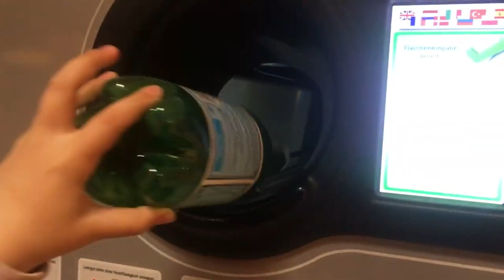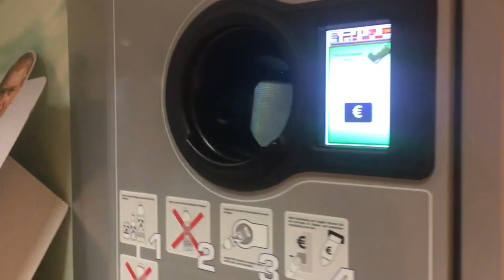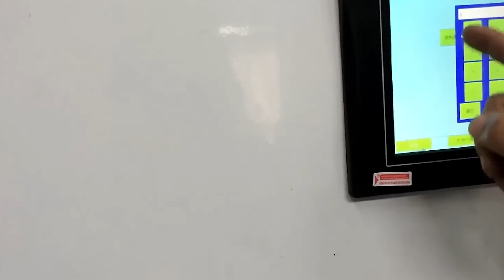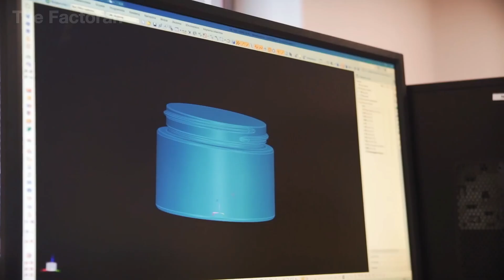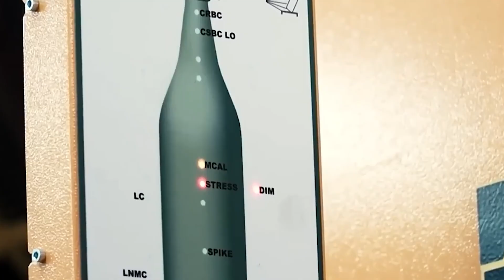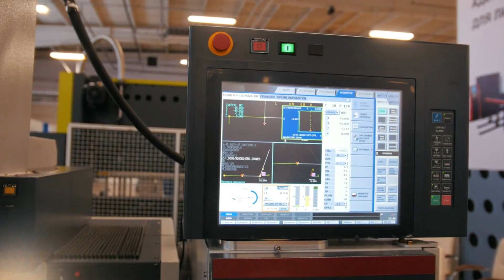How Millions of Glass Bottles Are Recycled In Factory Evry Day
Glass bottles never really die.
What most people see as trash is actually one of the most sustainable materials on the planet. Unlike plastic or paper, glass can be recycled endlessly without ever losing quality, strength, or clarity.

In this video, we take you inside one of the world’s biggest glass recycling plants to uncover how mountains of broken shards are reborn into brand-new bottles — and even end up carrying Coca-Cola across the globe.

From optical sorting lasers scanning thousands of fragments per minute, to furnaces hotter than volcanic lava, to high-speed bottling lines that fill and seal hundreds of thousands of bottles every single day — this is the infinite cycle of glass.

👉 Watch until the end to see why glass is the ultimate zero-waste material and how your next bottle could be part of this never-ending rebirth.

⏱️ Chapters (SEO + Engagement)

0:00 – Why glass bottles last a million years
0:30 – The surprising truth about glass recycling
1:15 – Europe’s genius bottle return system
2:30 – Trucks collecting 30,000 bottles per trip
3:40 – Mountains of broken glass: trash or treasure?
5:00 – From shards to cullet: crushing & cleaning
6:15 – High-tech optical sorting with lasers
7:30 – Melting glass in furnaces hotter than lava
8:50 – Precision molds and shaping bottles
10:20 – Annealing: cooling glass to perfection
11:30 – Coca-Cola’s legendary bottling line
13:30 – The endless cycle: why glass beats plastic
14:40 – The real choice: landfill or infinite rebirth?

♻️ Next time you finish a drink, don’t throw that glass bottle away — give it a second life.